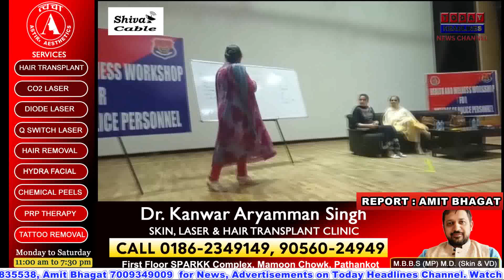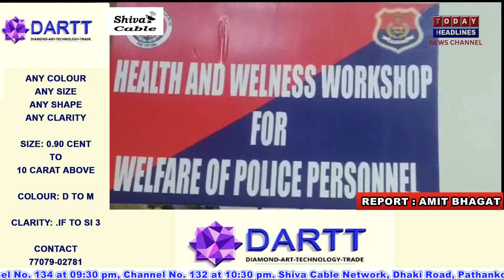महिला पुलिस कर्मियों के लिए वर्कशॉप का आयोजन